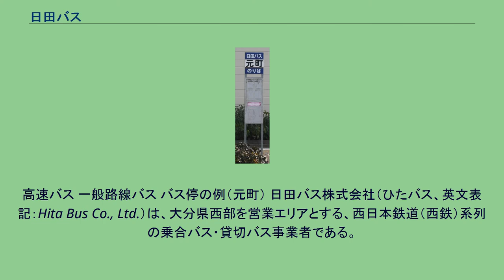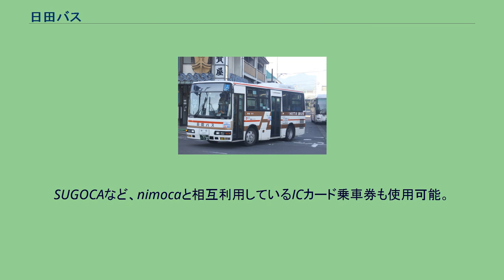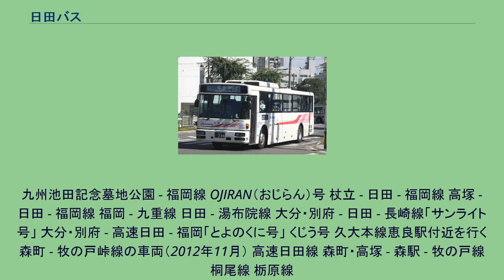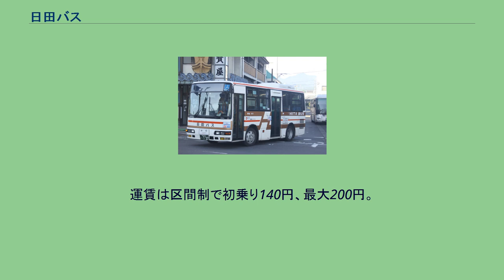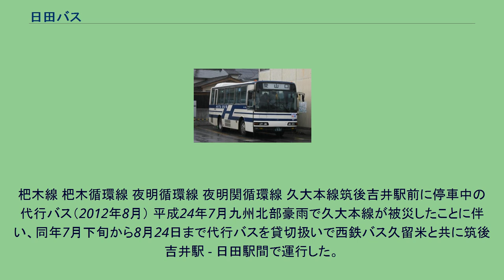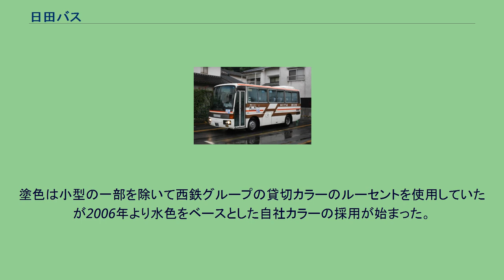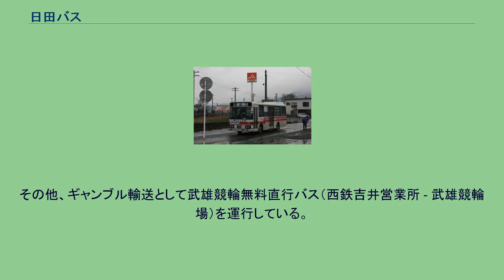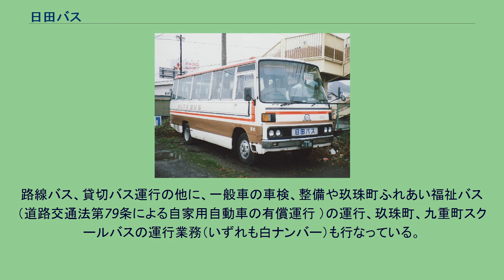日田バス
高速バス 一般路線バス バス停の例（元町） 日田バス株式会社（ひたバス、英文表記：Hita Bus Co., Ltd.）は、大分県西部を営業エリアとする、西日本鉄道（西鉄）系列の乗合バス・貸切バス事業者である。
路線バスは日田市・玖珠郡玖珠町、熊本県阿蘇郡小国町で運行している。
また、日田市の市地域公共交通総合連携協議会より委託を受け、日田市内循環バス「ひたはしり号」の運行も行っている。
かつては福岡県久留米市・うきは市・朝倉市・大分県玖珠郡九重町にも路線があったが撤退した。
日田整備工場 玖珠営業所 杷木営業区 本社所在地は大分県日田市本町8番18号（日田営業所内）。
以下の営業所を持つ。
日田バスセンター（日田バスターミナルへの改装前） 管理受託運行する西鉄日田第二営業所所属の高速バスひた号車両 運行するすべての高速バス路線でnimocaが使用可能。
SUGOCAなど、nimocaと相互利用しているICカード乗車券も使用可能。
杖立線 五馬線 小鹿田線 日田 - 高塚・天瀬 - 森町線 昭和学園行き直行バス 甘木幹線（管理受託路線） 日田市内循環バス「ひたはしり号」 ひたはしり号 日田市中心部を循環するコミュニティバスで、2010年4月1日よりそれまでのコミュニティバス「ひためぐり号」に代わって運行開始された。
専用車両が新車の日野・ポンチョに変更され、生活利用を重視した路線に変更された。
2013年3月23日よりnimoca、SUGOCA等のICカード乗車券の利用が可能となっている。
日田BTでは乗継割引もある。
運行開始当初は初乗り140円、最大200円の区間制運賃であったが、2016年6月1日より100円均一運賃の実証実験中。
九州池田記念墓地公園 - 福岡線 OJIRAN（おじらん）号 杖立 - 日田 - 福岡線 高塚 - 日田 - 福岡線 福岡 - 九重線 日田 - 湯布院線 大分・別府 - 日田 - 長崎線「サンライト号」 大分・別府 - 高速日田 - 福岡「とよのくに号」 くじう号 久大本線恵良駅付近を行く森町 - 牧の戸峠線の車両（2012年11月） 高速日田線 森町・高塚 - 森駅 - 牧の戸線 桐尾線 栃原線
龍門線 急行朝倉街道線 急行久留米線 本城線 山浦線 日出生線 井町線 松原線 浮羽線 急行杷木線 森町 - 牧の戸峠線 千町無田線 山手線 済生会線 有田線 大野線 出野線 ひためぐり号 朝日ヶ丘 - 桃山線 桃山線 玖珠町まちなか循環バス 玖珠町中心部にある公共施設、商店、金融機関、観光施設、豊後森駅、道の駅童話の里くす（玖珠バスストップ前）などを巡回するコミュニティバスで、愛称はリラッくすバス。
2010年10月1日に運行開始した。
運賃は区間制で初乗り140円、最大200円。
運行開始当初は所定期間ごとに日田バスと玖珠観光バスが交代で運行を担当していたが、2015年度以降は通年で玖珠観光バスによる運行となっており、日田バスによる運行は休止されている。
杷木線 杷木循環線 夜明循環線 夜明関循環線 久大本線筑後吉井駅前に停車中の代行バス（2012年8月） 平成24年7月九州北部豪雨で久大本線が被災したことに伴い、同年7月下旬から8月24日まで代行バスを貸切扱いで西鉄バス久留米と共に筑後吉井駅 - 日田駅間で運行した。
このバスは、日田バスと西鉄バス久留米の路線車のほかに同会社の貸切車も使用された。
また、平成29年7月九州北部豪雨により光岡駅-日田駅間の花月川橋梁が流失したことにより、同区間で2018年7月13日までのおよそ1年間、代行バスを運行した。
自社の所属車両については、本来営業所表記はなかったが、西鉄時代の塗色のままの譲受車両のうち高速用車両全車と一部小型車については、管理受託車両と同じ「○日」を表記するようになった。
杷木営業区の車両には「○杷」と表記されている。
かつての車両 車両は大型は西工C型（C-I、C-II）、中型・小型は純正車を採用しており、自社発注車もしくは西鉄、九州観光バスから譲渡された車両で構成されている。
近年貸切減車により高速バスに転用された車両がある。
塗色は小型の一部を除いて西鉄グループの貸切カラーのルーセントを使用していたが2006年より水色をベースとした自社カラーの採用が始まった。
しかし、再び西鉄観光バスと同様の「青い鳥」塗装が導入され、2012年現...